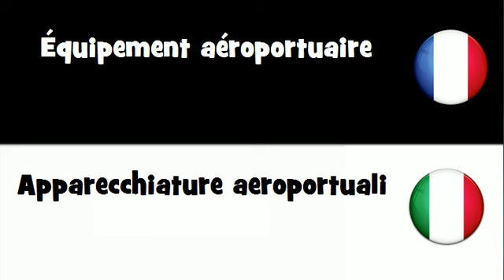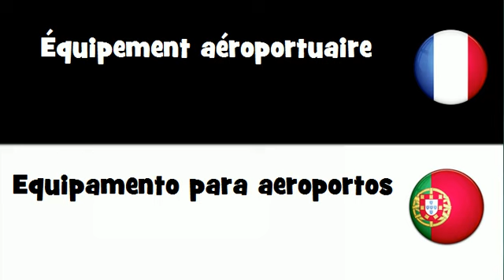VOCABULAIRE EN 20 LANGUES = Équipement aéroportuaire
frenchwithvincent VOCABULAIRE EN 20 LANGUES = Équipement aéroportuaire